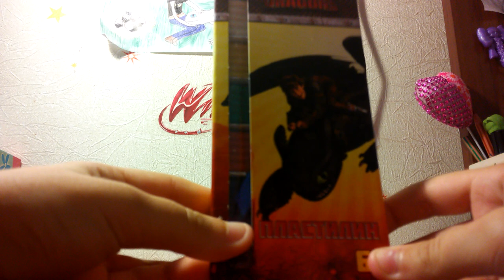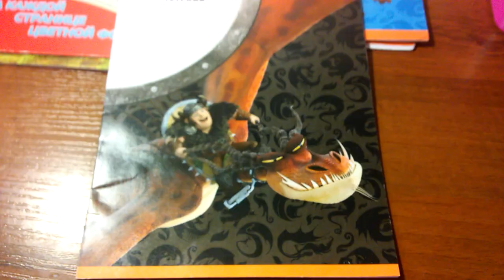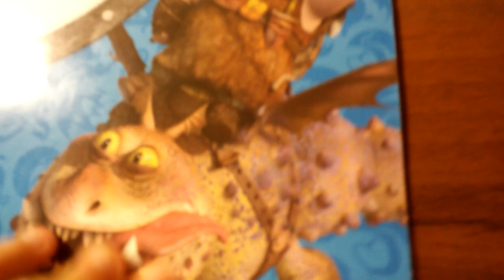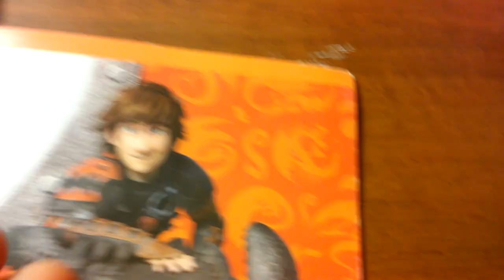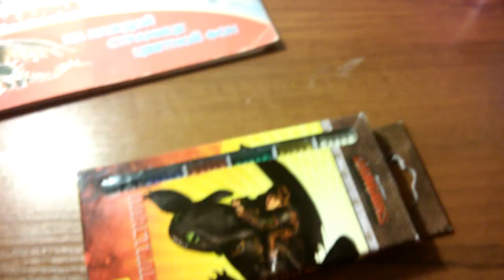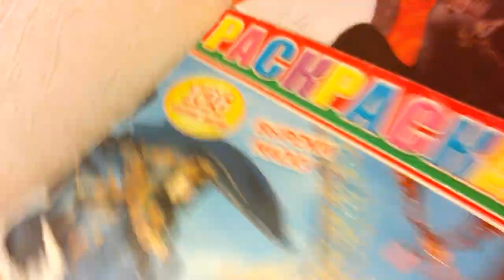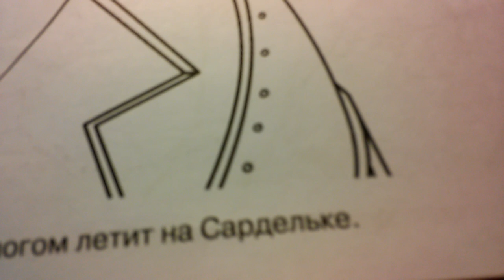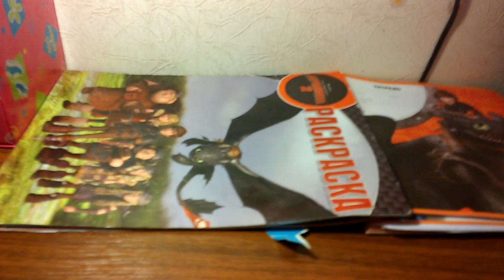Как приручить дракона. школьные принадлежности.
В этом видео я покажу,что выпускают с атрибутикой КПД